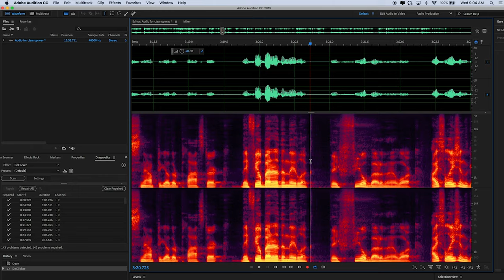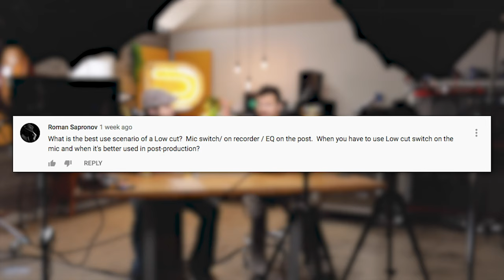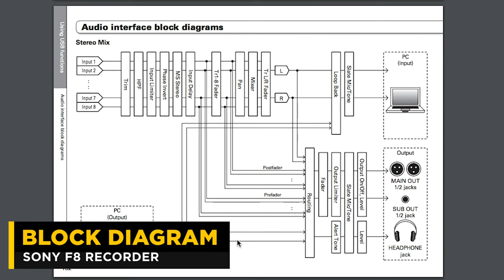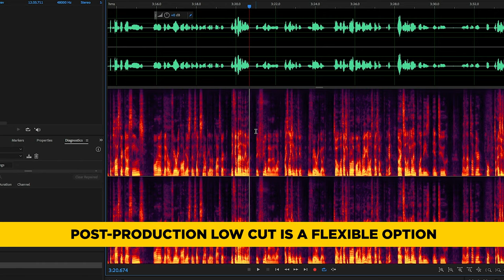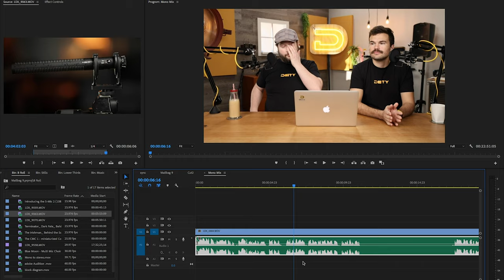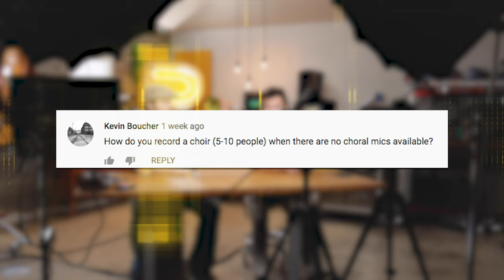Recording Dialogue: Mono vs Stereo Explained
Should you ever record dialogue in stereo? Andrew and Steve tackle this question and more on this episode of Sound 101 Mailbag. Covering a variety of topics from post techniques and plug-in order to choral mics and live audio strategies, this episode is packed with info for sound mixers and enthusiasts from all backgrounds.

What even is a choral mic? Should you shell out for one or is there an acceptable workaround? This episode will help anyone looking to mic a group of people with limited resources.

Be sure to leave your questions and comments below so we can help you out in future mailbag episodes. And it gives you a chance to win a Deity V.Lav for free!